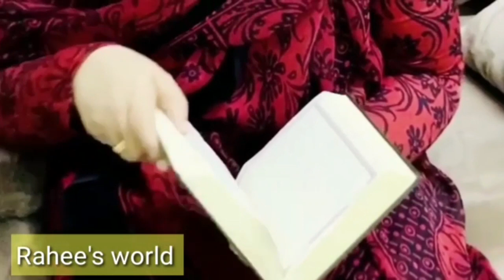Don't Rush Challenge/Muslim Mama's a day in Ramadan😅/RAMADAN KAREEM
FNcreations
Jamalu'stips
Arshworld
Hana'skitchen
Zeehan
Rainabskitchen
Raheesworld
Innuz World
NNRkitchen
Sabnasgallery
Qatarspices
Azminsworld
Colourbird
Kasroadkitchen
Ayishazworld
Sinusworld
Thasnizworld
MyDream,suneerashajahan
Jumaila'sdiaries
Me&mysissy
Sabreescookingworld
Jasi'skitchen
Shamsy'scookingtime
Royalkitchen